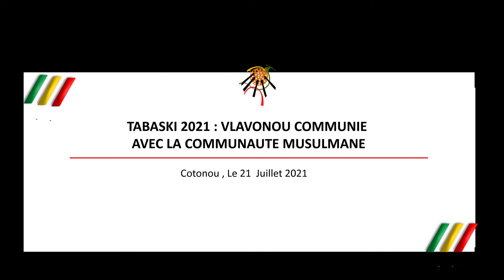Tabaski à Porto-Novo avec le Président de l'Assemblée nationale